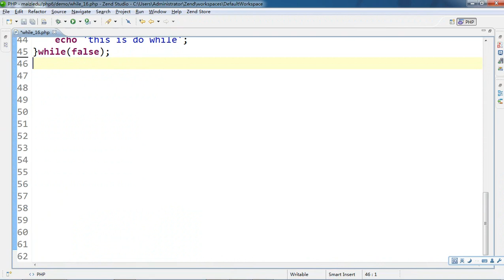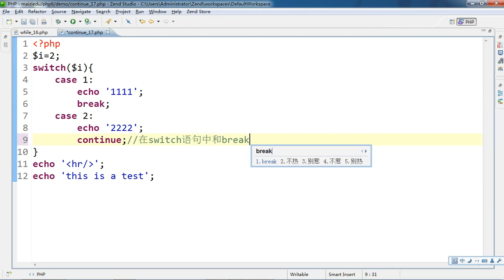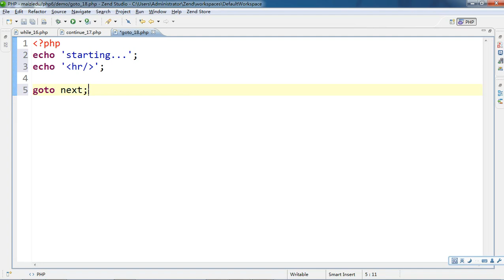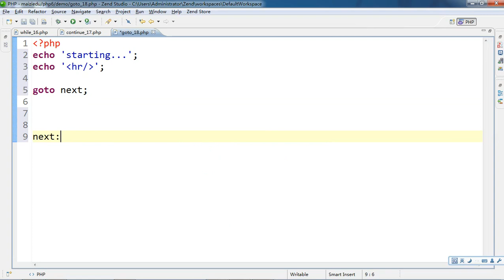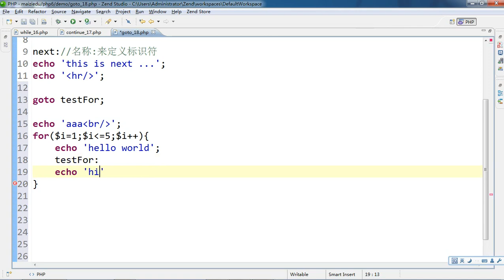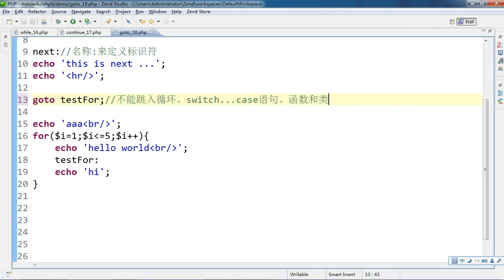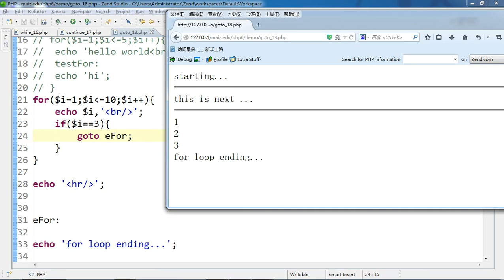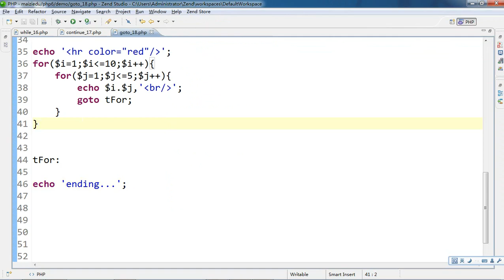PHP语言编程基础32 特殊流程控制 5 12